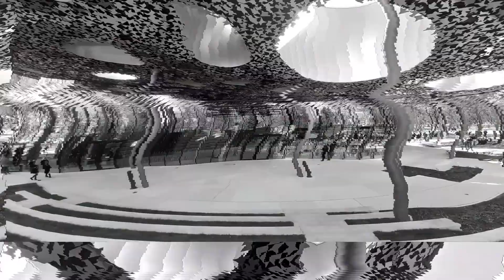Magyar Zene Háza Budapest Maison de la Musique